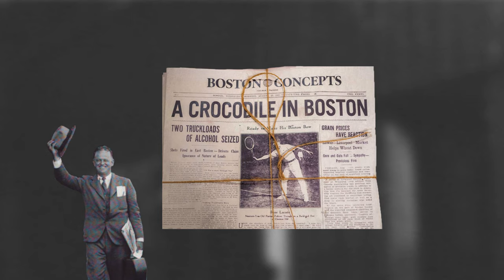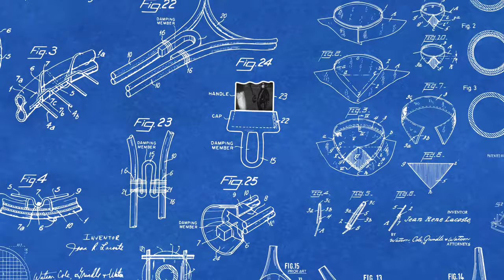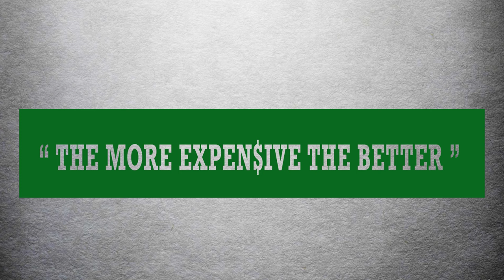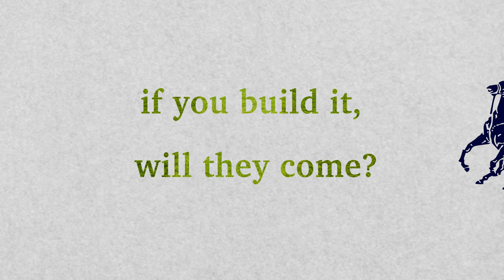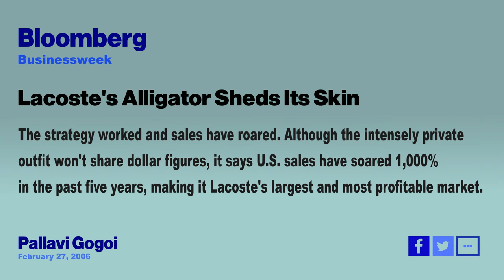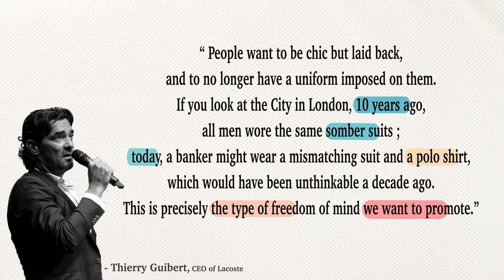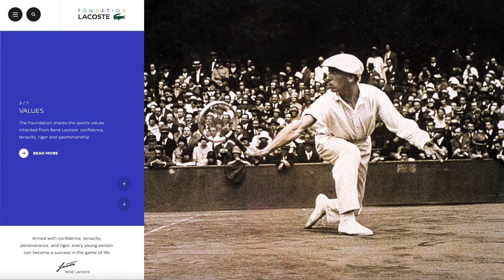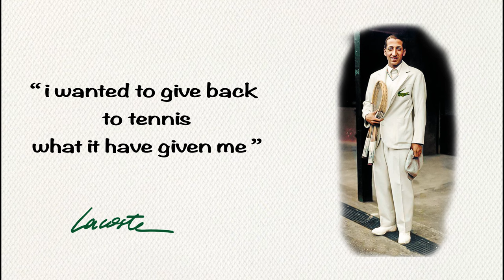What Makes Lacoste a Great Brand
A Look at Lacoste's Innovative Spirit as the backbone of the brand's existence throughout the years.

At minute 4:01

At minute 7:36

*This Video is Not An Ad*